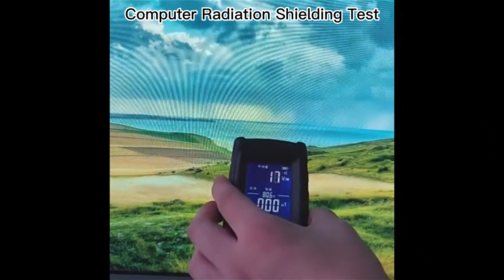Radiation inspection, how to prevent it——shielding cloth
In addition to radiation protection, this fabric also has good flexibility and breaking strength, can be cut and woven at will, and is suitable for making various clothing and accessories. Its color is also very colorful, and it can be matched with other materials to create different styles. cloths fabric radiation material protect tailor @amazon